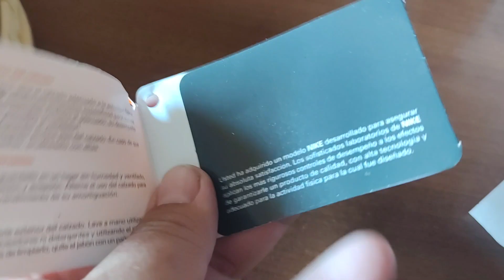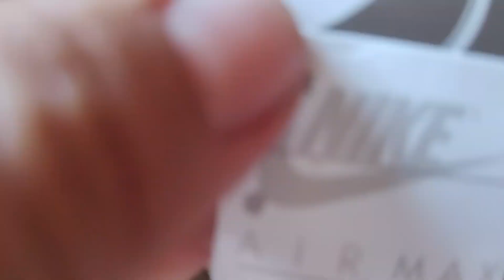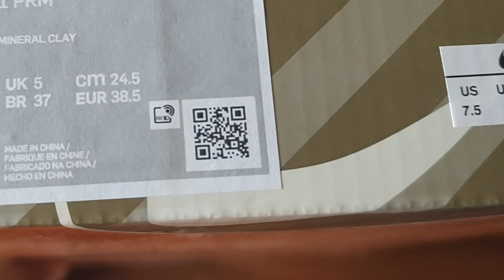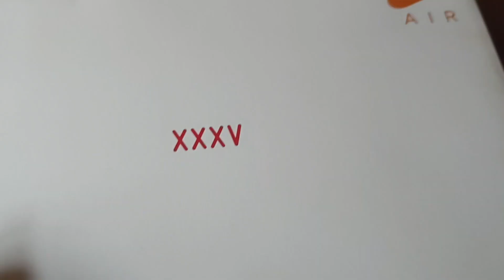LA BELLEZA IMPERFECTA : COMPRAMOS LAS ÙLTIMAS NIKE AIR MAX WABI SABI DISPONIBLES EN EL PAÌS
SE ACERCA EL AIR MAX DAY, EN ARGENTINA LAS NOVEDADES LLEGAN CON 6 MESES DE RETRASO, ASÌ QUE MIENTRAS ESPERAMOS AL EDICIÒN 36, ECHEMOS UNA VISTA AL UNOS DE LOS LANZAMIENTOS DE LA ÙLTIMA EDICIÒN, LAS WABI-SABI, UNA CONSIGNA JAPONESA QUE SE REFIERE A LA ACEPTACIÒN DE LO IMPERFECTO, CON DETALLES VINTAGE, HACIENDO REFERENCIA A LOS AÑOS QUE HAN PASADO DESDE AQUEL LEJANO 1987, Y EL PASO DEL TIEMPO EN LA SILUETA CREADA POR EL GENIAL TINKER HATFIELD.
AL SER LAS ÚLTIMAS A LA VENTA, SOLO QUEDA MOSTRARLAS Y ESPERAR A LAS NOVEDADES PARA EL PRÒXIMO 26 DE MARZO.
HASTA PRONTO.
PABLO

LE JOUR DE L'AIR MAX ARRIVE, EN ARGENTINE LES NOUVEAUTÉS ONT 6 MOIS DE RETARD, ALORS EN ATTENDANT LA 36ÈME ÉDITION, JETONS UN COUP D'ŒIL À L'UNE DES SORTIES DE LA DERNIÈRE ÉDITION, LA WABI-SABI, UN SLOGAN JAPONAIS QUI FAIT RÉFÉRENCE À L'ACCEPTATION DE L'IMPARFAIT, AVEC DES DÉTAILS VINTAGE, FAISANT RÉFÉRENCE AUX ANNÉES QUI ONT PASSÉ DEPUIS CETTE LOINTAINE ANNÉE 1987, ET AU PASSAGE DU TEMPS DANS LA SILHOUETTE CRÉÉE PAR LE GRAND TINKER HATFIELD.
ÉTANT LES DERNIERS EN VENTE, LA SEULE CHOSE QUI RESTE À FAIRE EST DE LES MONTRER ET D'ATTENDRE LES NOUVELLES POUR LE PROCHAIN 26 MARS.
A BIENTÔT.
PABLO

アルゼンチンでは新作が6ヶ月遅れで発売されるため、36回目の発売を待つ間に、前回の発売の1つである「わびさび」を見てみましょう。わびさびとは、日本のスローガンであり、不完全なものを受け入れることを意味します。ビンテージディテールにより、遠い1987年から経過した年月と、偉大なティンカーハットフィールドによって作られたシルエットの時間の経過を表しています。
発売された最後の1本、あとは見せてもらって、3月26日のニュースを待つだけです。
パブロ

AIR MAX DAY IS COMING, IN ARGENTINA THE NEW RELEASES ARE 6 MONTHS LATE, SO WHILE WE WAIT FOR THE 36TH EDITION, LET'S TAKE A LOOK AT ONE OF THE RELEASES OF THE LAST EDITION, THE WABI-SABI, A JAPANESE SLOGAN THAT REFERS TO THE ACCEPTANCE OF THE IMPERFECT, WITH VINTAGE DETAILS, MAKING REFERENCE TO THE YEARS THAT HAVE PASSED SINCE THAT DISTANT 1987, AND THE PASSAGE OF TIME IN THE SILHOUETTE CREATED BY THE GREAT TINKER HATFIELD.
BEING THE LAST ONES ON SALE, THE ONLY THING LEFT TO DO IS TO SHOW THEM AND WAIT FOR THE NEWS FOR THE NEXT 26TH OF MARCH.
PABLO

AIR MAX DAY가 다가오고 있습니다. 아르헨티나 뉴스는 6개월 늦게 도착합니다. 따라서 36번째 에디션을 기다리는 동안 최신 에디션인 WABI-SABI의 출시를 살펴보겠습니다. 머나먼 1987년 이후로 지나간 세월과 위대한 팅커 햇필드(Great Tinker Hatfield)가 만든 실루엣의 시간 흐름을 참조하여 빈티지 디테일과 함께 불완전함의 수용. 마지막으로 판매되는 제품이므로 이제 보여주고 다음 3월 26일 뉴스를 기다리기만 하면 됩니다. 곧 봐요. 파블로

IL GIORNO DELLE AIR MAX SI AVVICINA, IN ARGENTINA LE NUOVE USCITE ARRIVANO CON 6 MESI DI RITARDO, QUINDI MENTRE ASPETTIAMO LA 36ESIMA EDIZIONE, DIAMO UN'OCCHIATA A UNA DELLE USCITE DELL'ULTIMA EDIZIONE, LA WABI-SABI, SLOGAN GIAPPONESE CHE SI RIFERISCE ALL'ACCETTAZIONE DELL'IMPERFETTO, CON DETTAGLI VINTAGE, FACENDO RIFERIMENTO AGLI ANNI CHE SONO PASSATI DA QUEL LONTANO 1987, E ALLO SCORRERE DEL TEMPO NELLA SILHOUETTE CREATA DAL GRANDE TINKER HATFIELD.
ESSENDO GLI ULTIMI IN VENDITA, L'UNICA COSA CHE RESTA DA FARE È MOSTRARLI E ATTENDERE LE NOVITÀ PER IL PROSSIMO 26 MARZO.
PABLO

AIR MAX DAY KOMMT, IN ARGENTINIEN SIND DIE NEUEN VERÖFFENTLICHUNGEN 6 MONATE ZU SPÄT, WÄHREND WIR ALSO AUF DIE 36. AUSGABE WARTEN, WERFEN WIR EINEN BLICK AUF EINE DER VERÖFFENTLICHUNGEN DER LETZTEN AUSGABE, DEN WABI-SABI, EIN JAPANISCHER SLOGAN, DER SICH AUF DIE AKZEPTANZ DES UNVOLLKOMMENEN BEZIEHT, MIT VINTAGE DETAILS, DIE AUF DIE JAHRE VERWEISEN, DIE SEIT JENEM FERNEN 1987 VERGANGEN SIND, UND DEN VERLAUF DER ZEIT IN DER SILHOUETTE, DIE VOM GROSSEN TINKER HATFIELD GESCHAFFEN WURDE.
DA ES SICH UM DIE LETZTEN IM VERKAUF BEFINDLICHEN EXEMPLARE HANDELT, BLEIBT NUR NOCH, SIE ZU ZEIGEN UND AUF DIE NEUIGKEITEN FÜR DEN NÄCHSTEN 26. MÄRZ ZU WARTEN.
WIR SEHEN UNS BALD.
PABLO